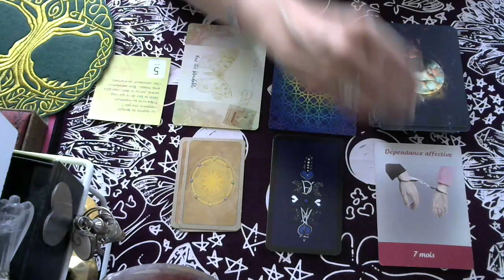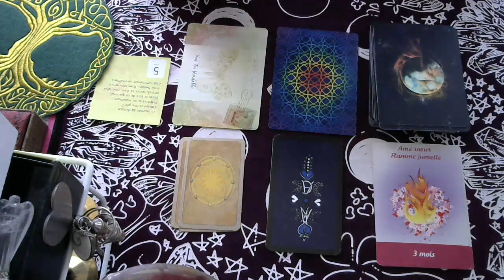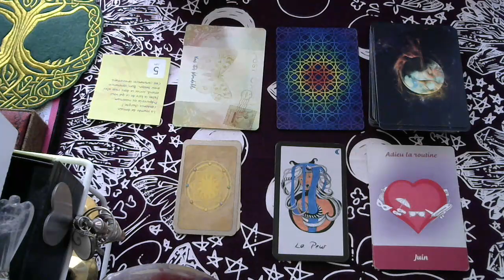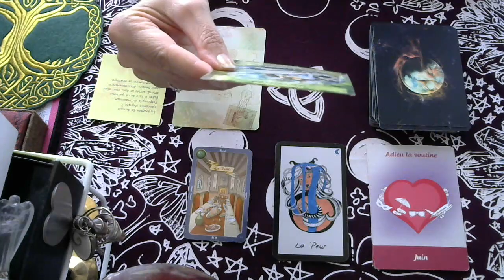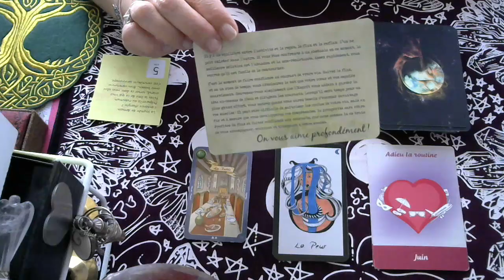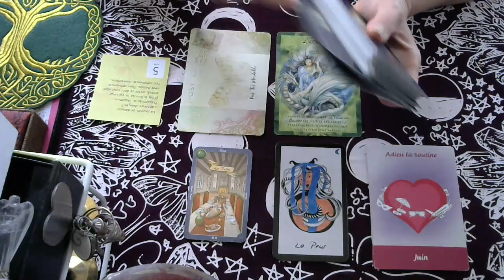LES ENERGIES DE CE JOUR VENDREDI 05 JUIN 2020